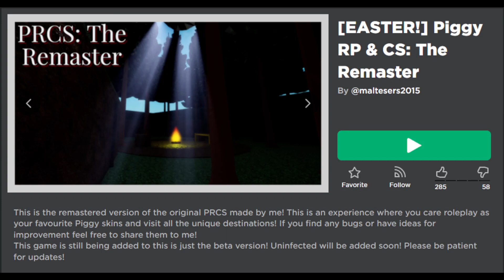PRCS The Remaster - Special Jump Scares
This has all the Special Jump Scares from Piggy RP & CS : The Remaster